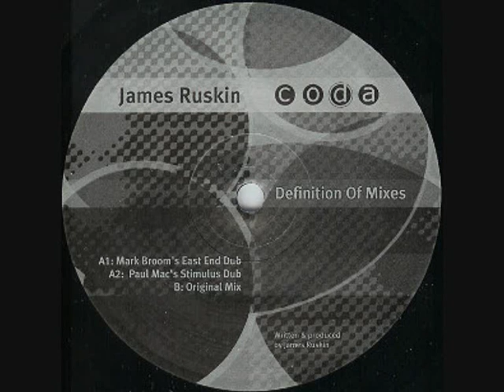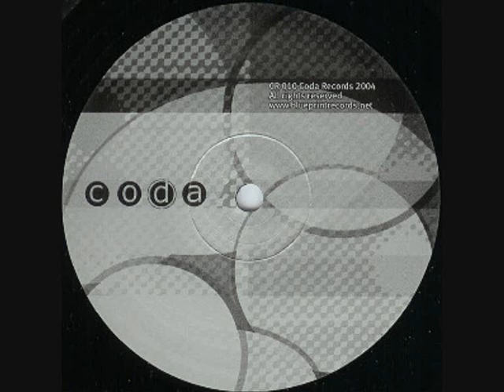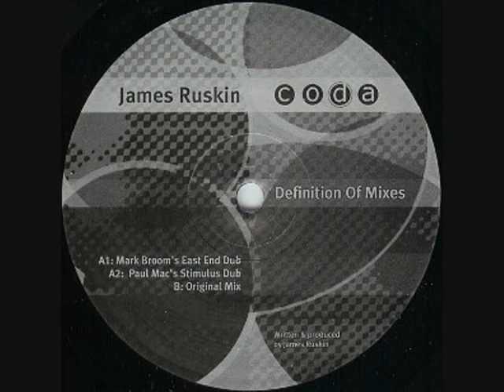James Ruskin - Definition of remixes (P.mac's dub)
dj.producer james ruskin with a track called definition of remixes (remixed by paul mac - stimulus dub) 2003R